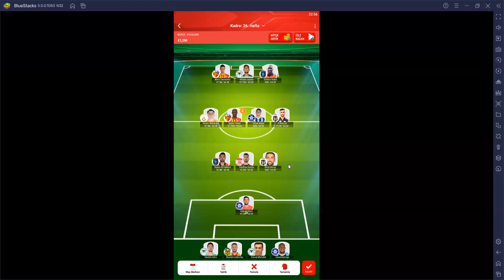Kadro Mühendisi #45 | Sosyal Lig 26. Hafta | Favori Beşiktaş, Mame Thiam, Stefano Okaka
Süper Lig’in 26. haftası için mikrofonun başına geçen Barış Feridun Arıkan ve Mert Akdoruk; Sosyal Lig kadrolarını oluşturup, önerilerde bulunuyorlar.